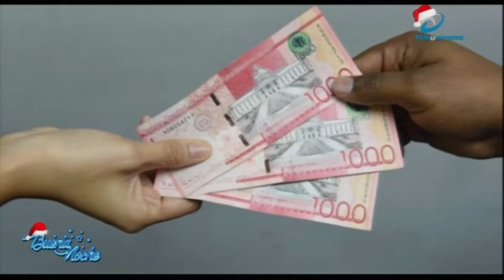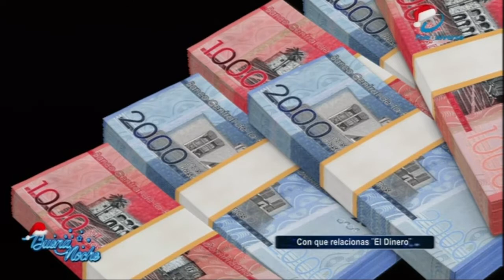¿El Dinero divide o une? Con que relacionas tú El Dinero | En Buena Noche